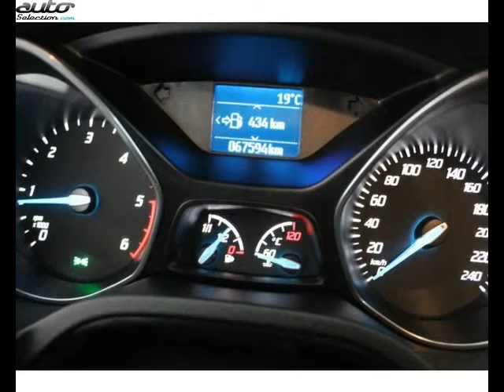Ford focus occasion visible à Limoges présentée par Nissan limoges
Cette Ford focus occasion disponible à Limoges dans le 87 est mise en vente par Nissan limoges - 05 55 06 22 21 - tous les détails sont